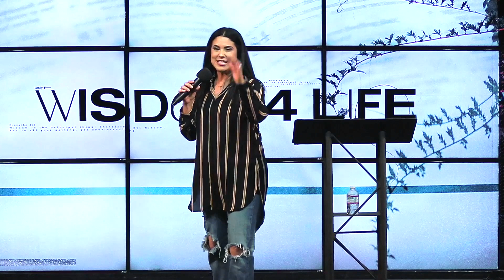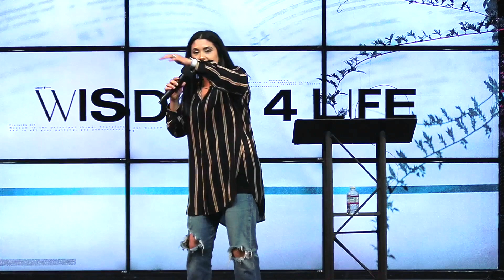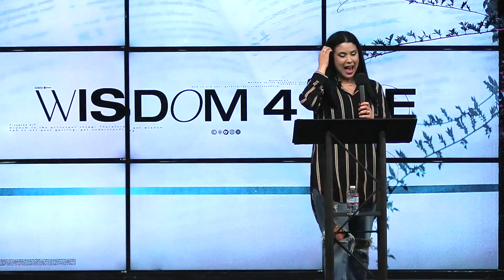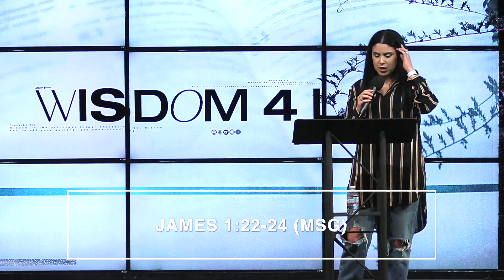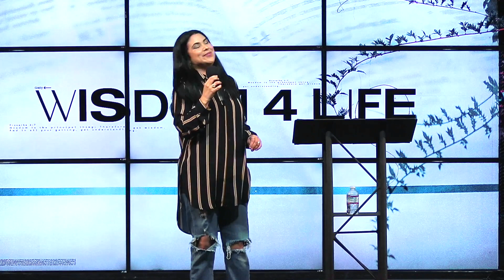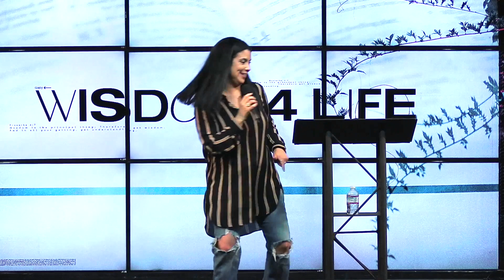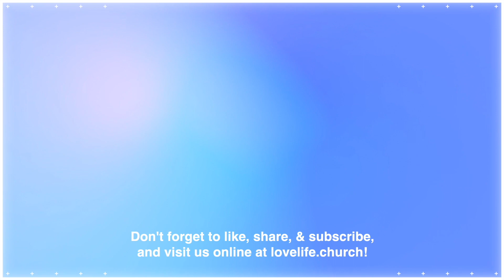LLYA 03.16.22 | Wisdom 4 Life [Part 3]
We're going even further into the book of Proverbs in this week's LLYA message.